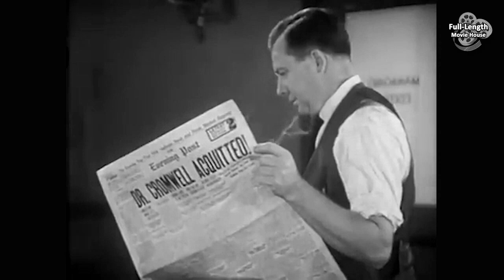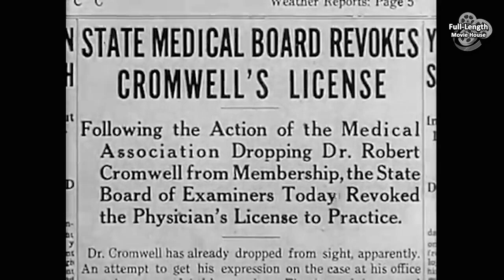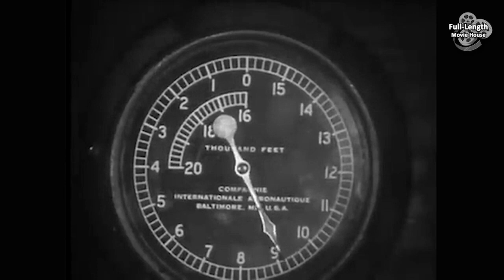Klondike (1932) — Pre-Code Adventure Drama / Thelma Todd, Lyle Talbot, Jason Robards Sr.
In a Remote Wilderness, a Doctor and a Dying Man are in Love with the Same Woman.  If He Saves the Man's Life - Will He Lose the Girl...

Plot (may contain spoilers): Doctor Robert Cromwell (played by Lyle Talbot) is charged with murder when a patient dies after an experimental operation to remove a brain tumor.

His pilot friend, Donald Evans (Frank Hawks), convinces "Doc" to join him on a trans-Pacific trip as a means to start a new life. They plot a flight path across the Bering Strait, but rough weather blows them off course and they end up in Alaska.

There the doctor is faced with a new dilemma. Mark Armstrong (Henry B. Walthall) begs the doctor to attempt the operation on his son Jim (Jason Robards Sr.) who is crippled by a similar brain tumor. When the doctor refuses, Mark accuses him of wanting his son to die, because he is in love with Jim's fiancée, Klondike (Thelma Todd).

"Doc" acquiesces, at Klondike's insistence. Although having none of the facilities of a hospital, he believes that the operation is less likely to succeed, the longer it is delayed.

The operation seems to be a partial success. But now Jim will do anything to keep "Doc" from taking Klondike back to the States with him, even using his genius with electricity to electrocute him.

Klondike is a 1932 American pre-Code film directed by Phil Rosen about a man who is put on trial for manslaughter after a surgery on a patient's brain goes awry. The film is also known as The Doctor's Sacrifice in the United Kingdom. It was silent film star Priscilla Dean's final film.

Cast
Thelma Todd as Klondike
Lyle Talbot as Dr. Robert Cromwell
Henry B. Walthall as Mark Armstrong
Jason Robards Sr. as Jim Armstrong
Priscilla Dean as Miss Porter
Tully Marshall as Editor Hinman
Patrick H. O'Malley, Jr. as Burke
Myrtle Stedman as Miss Fielding
Ethel Wales as Sadie Jones
George 'Gabby' Hayes as Tom Ross
Frank Hawks as Donald Evans

This document includes material from the Wikipedia article "Klondike (1932 film)"